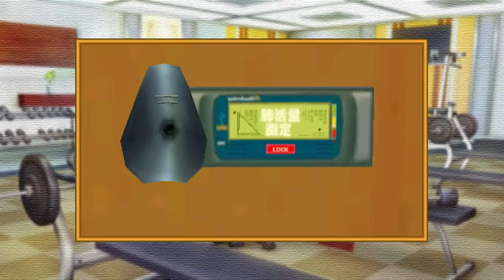脱出にコミット！ 3DS「＠SIMPLE DLシリーズ Vol.39 THE 密室からの脱出 ～脳を鍛えるスポーツジム編～」ＰＶ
ほのぼのとした設定と、ほどよく頭を使うゲームとして、
女性ユーザーの支持も高い『密室からの脱出』シリーズ。
スポーツジムを舞台にした最新作が、ニンテンドーe-shopに登場です。

日本全国、どこでも見られる「プール」や「トレーニング器具」を備えた大型施設に閉じ込められた主人公。
部屋の中にある様々な運動器具を駆使して、密室から脱出しよう！
条件を満たすことで開放するおまけステージも搭載。
解き応えのある謎にぜひ挑戦してみてください。

※本作の体験版がニンテンドーeショップで配信中です。
「トレーニングルーム」からの脱出を試みる、ステージ１の簡易版をお楽しみいただけます。

【商品詳細】
タイトル：＠SIMPLE DLシリーズ Vol.39 THE 密室からの脱出 ～脳を鍛えるスポーツジム編～
機種：ニンテンドー3DS（ニンテンドーeショップ　ダウンロード専用ソフト）
ジャンル：脱出アドベンチャー
価格：500円(税込）
配信日：2015年7月29日